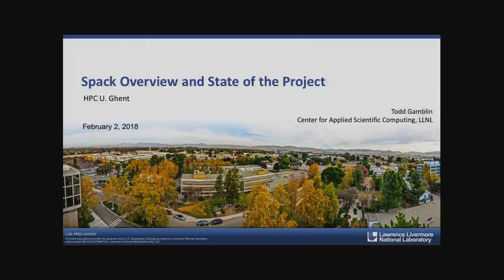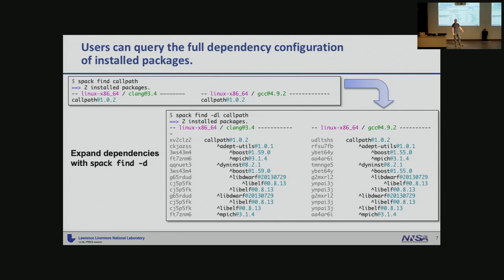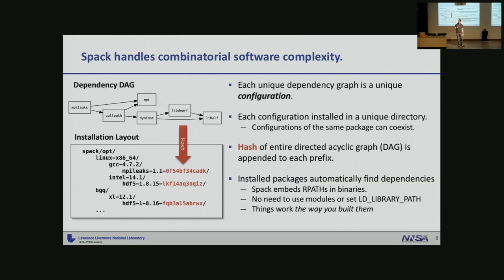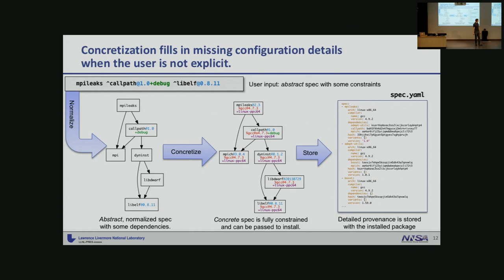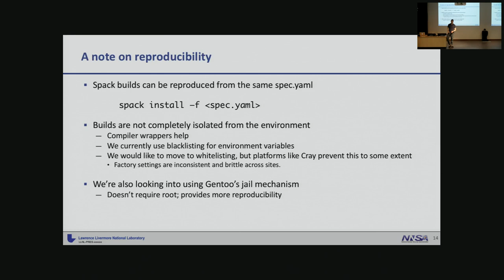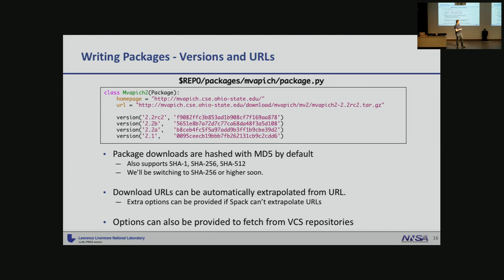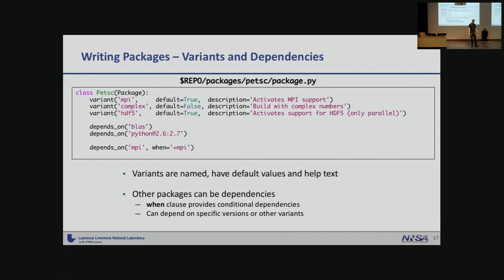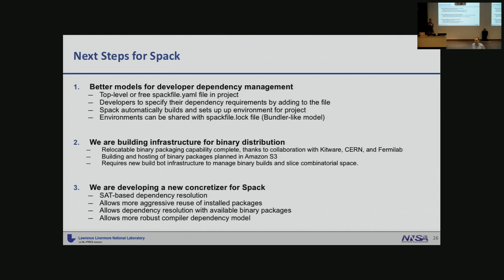The Spack Project: State of the community and roadmap (Todd Gamblin, LLNL)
(part of series of talks at HPC-UGent on Feb 2nd 2018,

Spack is a flexible package manager for HPC that allows users to install packages built with multiple versions, compilers, build configurations, and dependency versions.  Spack is targeted both at HPC cluster administrators and at HPC developers, who frequently need to build many versions of complex applications in user space.  Spack has a rapidly growing community, both in the US at DOE laboratories, and at HPC centers, industry, and academia.  This talk will give a brief overview of Spack, its dependency and installation model, as well as ongoing efforts in the community, such as binary packaging, better dependency resolution, and finer-grained support for architectures like ARM.